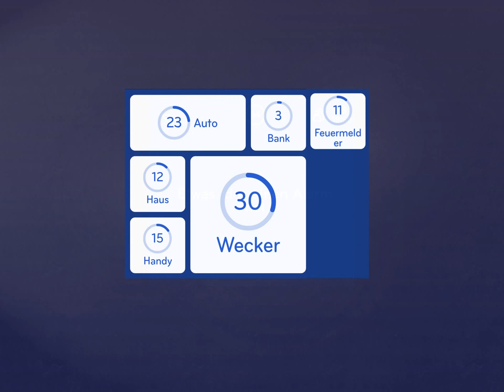94% Lösung [Etwas, das einen Alarm hat]